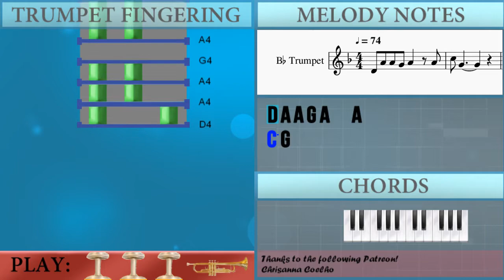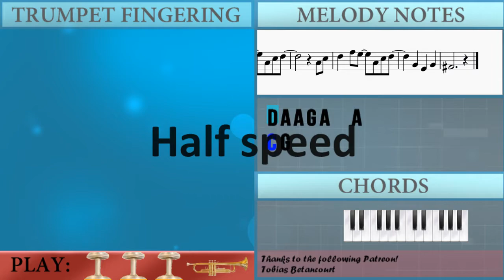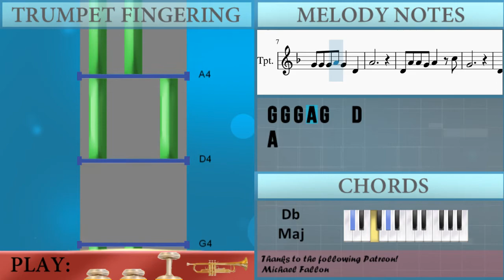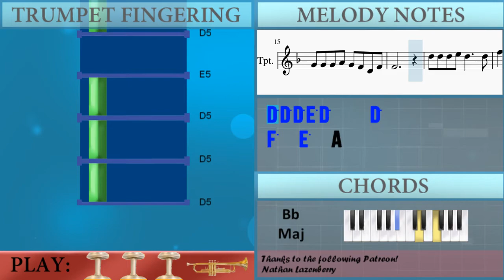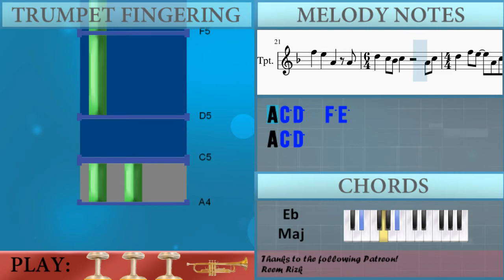How to play Princess Mononoke by Joe Hisaishi on Trumpet (Tutorial)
The easiest way to learn how to play Princess Mononoke by Joe Hisaishi on the trumpet. It's a trumpet tutorial for Princess Mononoke by Joe Hisaishi.

EasyMusicLesson teaches you to play the your favorite instrument, through easy and simple animation so that you too can learn how to play Princess Mononoke by Joe Hisaishi on the trumpet easily. A trumpet tutorial with visual animation graphic.

Chords of Trumpet arrangement:
C Min   A# Maj   G# Maj   G Min   F Min   A# Maj   D# Maj   C# Maj
D Min 7   G Maj   C Min   A# Maj   G# Maj   G Min   F Min   A# Maj
D# Maj   G# Maj   A# Maj   D# Maj   A# Maj   C Min   G Min
F Min   D# Maj   G Min   C Min   G Min   G# Maj   D# Maj   F Min
G Min   G# Maj   F Min   G Min   C Sus 4

Melody notes of Trumpet:
D4 A4 A4 G4 A4   A4
C5 G4
G4 G4 G4 A4 G4   D4
A4
D4 A4 A4 G4 A4   C5
G4
G4 G4 G4 A4 G4 F4 D4 F4
F4
D5 D5 D5 E5 D5     D5
F5   E5   A4
G4   C5   A4   G4 A4 G4
E5 E5 E5 F5 E5     C5 A4
F5   E5   A4   A4
D5   C5 A#4 C5
A4 C5 D5   F5 E5
A4 C5 D5